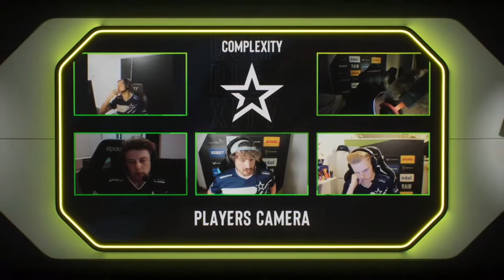[FULLMATCH] DE_OVERPASS | TEAM VITALITY VS. COMPLEXITY | ESL PROLEAGUE SS14